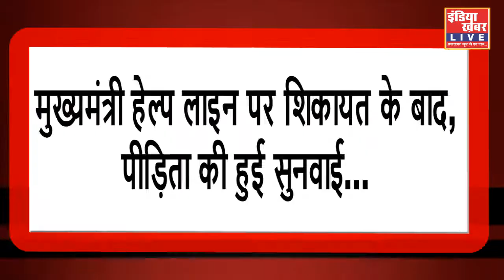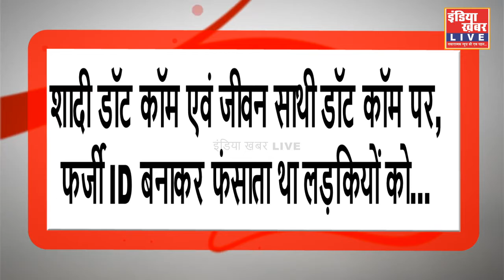चार शादी कर धोखाधड़ी करने बाला आरोपी पुलिस की गिरप्त में, भेजा जेल